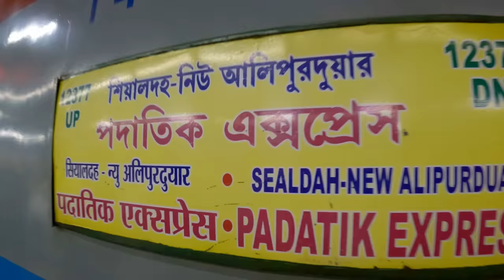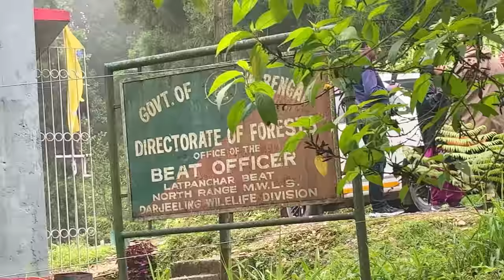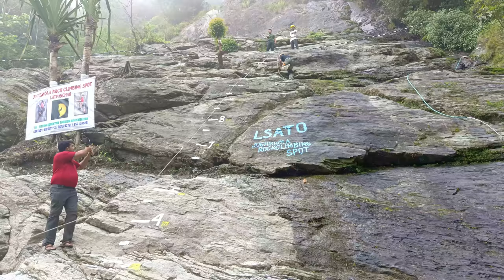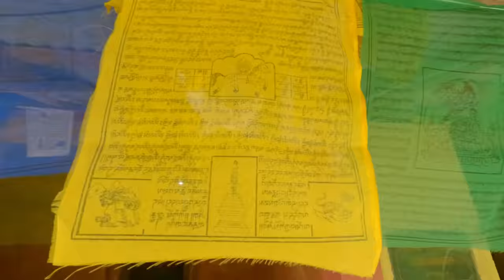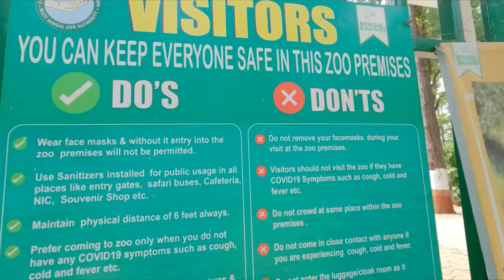Explorer Shibaji Group Tour No 2 | Sittong | Ahaldara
This was second group tour of Explorer Shibaji, this time to Sittong.
Our 3 nights and 4 days tour to Sittong was fun filled and we explored places in and around Sittong and Ahaldara.